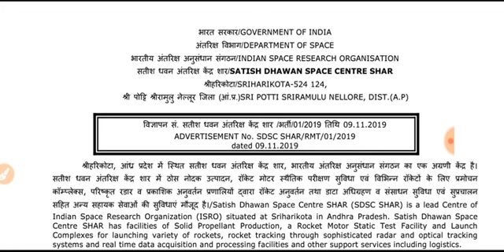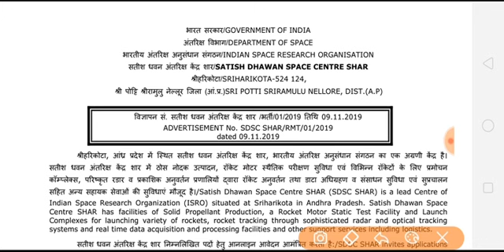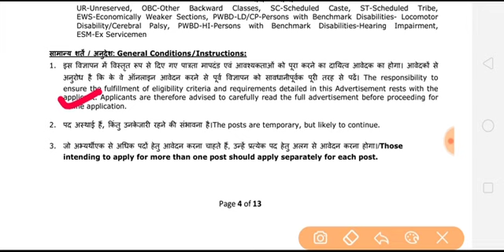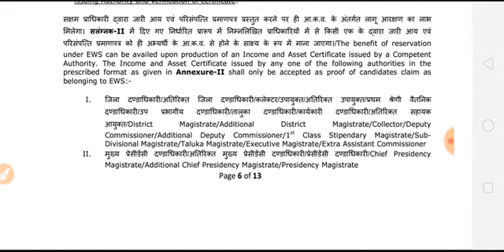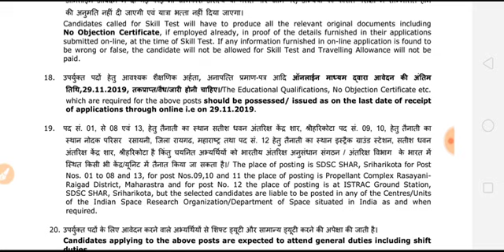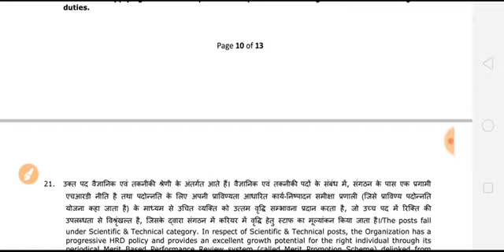ISRO ITI PERMANENT JOB || Salary=25,389/